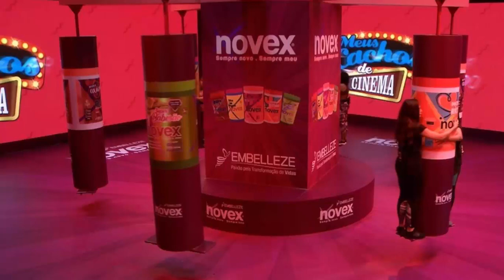BBB 2020: Acabou! Quem venceu a prova do Lider da Semana, Quem Ganhou a Prova do Lider BBB 20